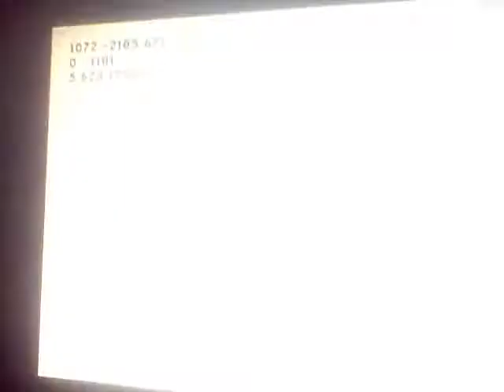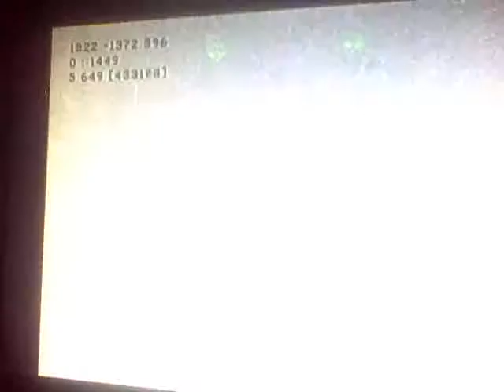MW2 COD ApeX GAMEPLAY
NOOBIN ON BAILOUT DOM